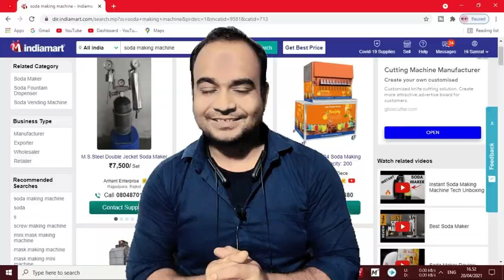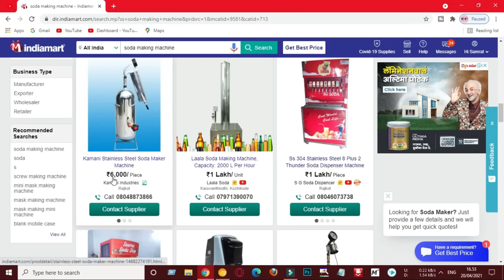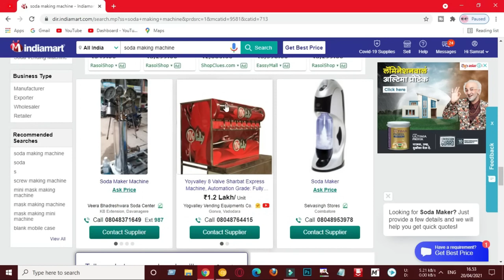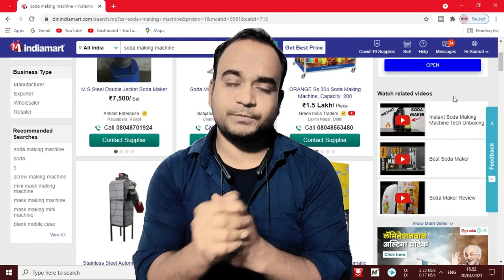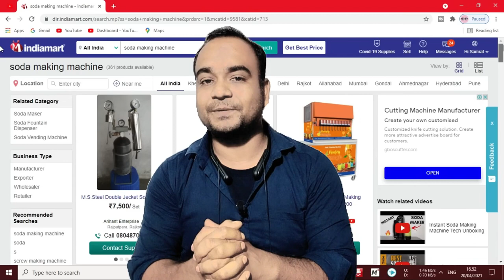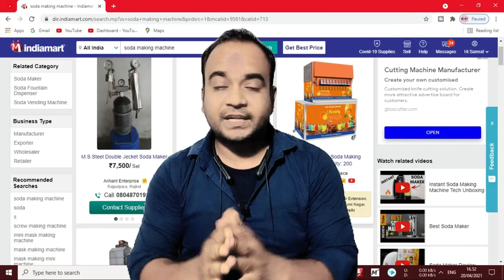অল্প পুঁজিতে লাভজনক ব্যবসা | cold drinks making business idea | নতুন ব্যবসার আইডিয়া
ব্যবসার আইডিয়া
নতুন ব্যবসার আইডিয়া
ব্যবসার আইডিয়া
নতুন ব্যবসা
ব্যবসার আইডিয়া বাংলাদেশ
নতুন ব্যবসা ২০২৩
ব্যবসা
ব্যবসার আইডিয়া গ্রামে